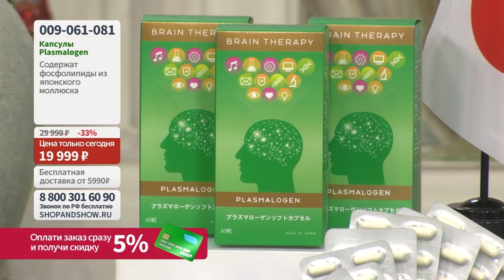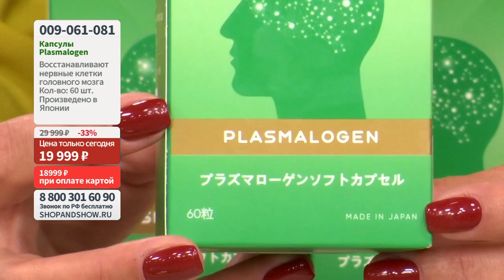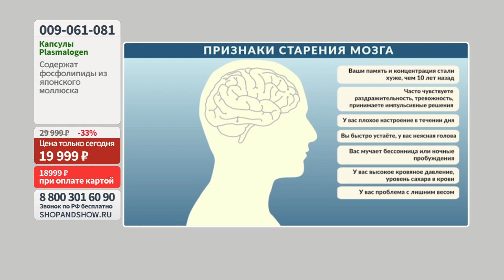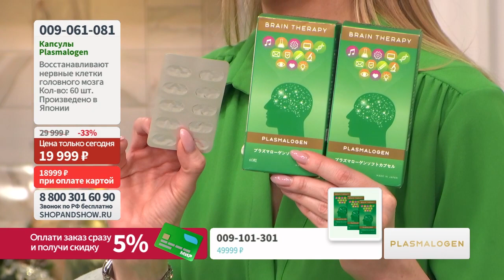Plasmalogen для восстановления нервных клеток головного мозга, капсулы 60 шт.«Shop and Show»здоровье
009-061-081 Plasmalogen для восстановления нервных клеток головного мозга, капсулы (60 шт.)

Давайте дружить ;)